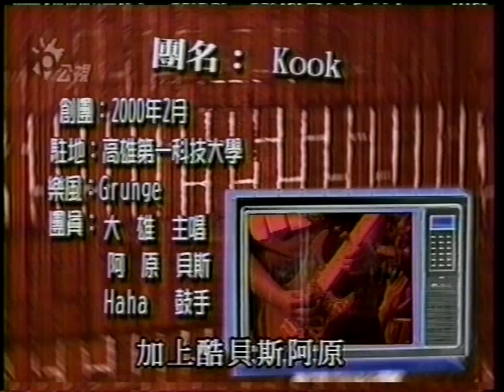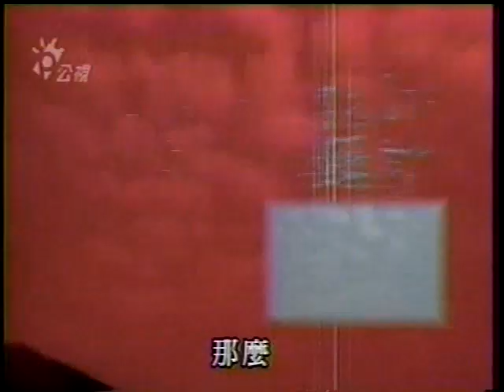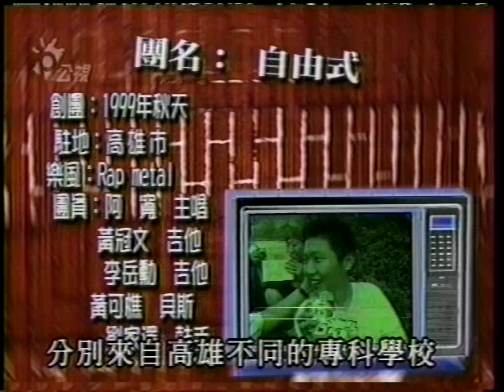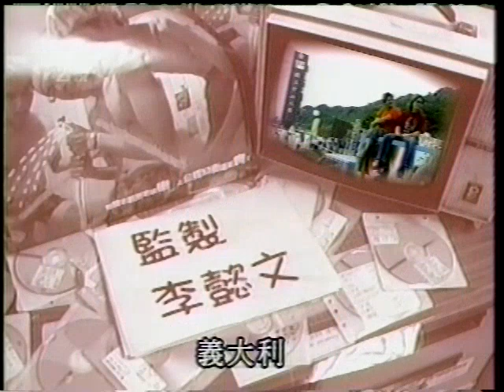2001 06 21 公視53街 第一集 高雄西子灣 56分鐘 sour jam, kook, 自由式, 滅火器 (豬頭皮主持) PIGHEADSKIN